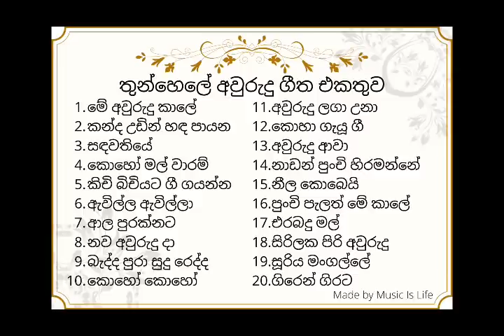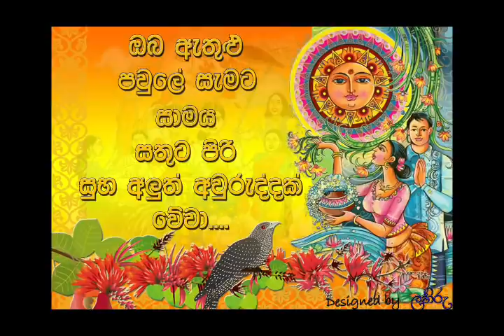Aurudu Song Collection තුහෙලේ අවුරුදු ගීත එකතුව MUSIC IS LIFE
98.2%
1.8%